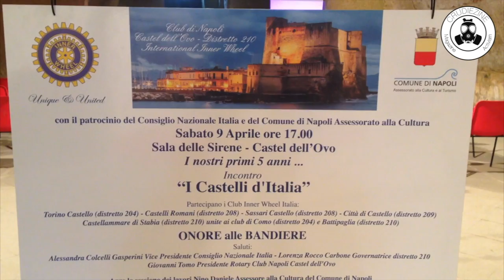International Inner Wheel Napoli - Castel dell'Ovo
Convegno "Castelli d'Italia". Napoli, 9 aprile ore 17:00, Castel dell'Ovo. In occasione del 5° anniversario dalla fondazione del club Napoli-Castel dell'Ovo.